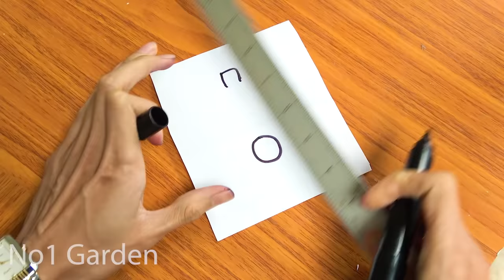Recycling Plastic Bottles into Great Flower Pots, Plant Pots for The Table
Wishing you success, with this wonderful flower pot.